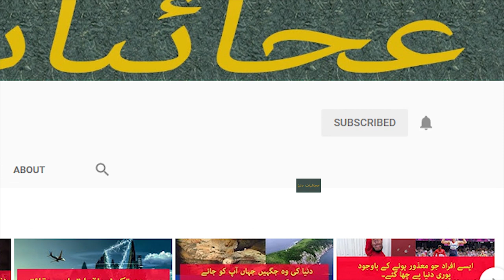5 Countries Where Insects Mean a Great Meal Urdu/Hindi||Insect Meal||Ajaibat e dunya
5 Countries Where Insects Mean a Great Meal
Mexico:
Of course, Mexican cuisine offers such beloved staples as tortillas, beans, chili peppers and chorizo. But travel to certain regions of the country, and you can also find ant eggs soaked in butter, chocolate- covered locusts and candy-covered worms. Worms even make their way into a popular type of Oaxacan alcohol called mezcal. If you find yourself at an authentic Mexican fiesta, you're likely to find some insects lurking on your dinner plate or in your glass.
Brazil:
Each October and November, winged queen ants, or içás, descend on a small Brazilian town called Silveiras. Citizens collect the ants, remove their wings, and either fry them or dip them in chocolate. Why chocolate? The bugs supposedly taste like mint, so the combination is a no-brainer. The town even has an arts and crafts center devoted to the bug-eating tradition. There, you can buy just about any item adorned with the image of the queen ant.

Ghana:
Bugs account for up to 60 percent of dietary protein in the rural African diet. For many people in Ghana, eating termites can be an important means of survival. The insects provide crucial proteins, fats, and oils, especially when other food sources are in short supply.

Thailand:
Forget about peanuts and pretzels — many bars in Thailand serve fried bugs alongside their libations. Crickets, grasshoppers and a variety of worms are all considered favorite snacks in this part of the world. If you're on a date in Thailand, grab your sweetie a handful of insects to snack on as you refill her Thai tea.

The Netherlands
Some Dutch citizens are trying to bring bug-eating culture to their home country by making chocolate infused with ground mealworms. The Dutch are all about being culturally diverse and receptive to foreign influences, so eating insects is right up their alley.